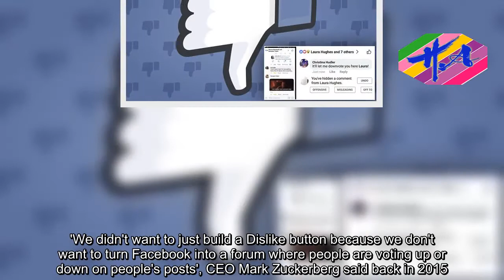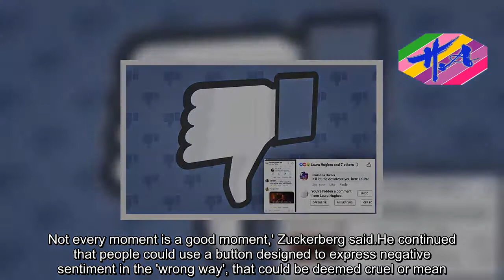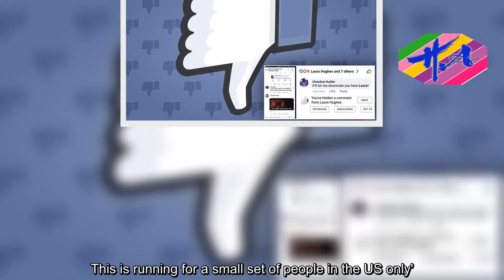WILL FACEBOOK GET A 'DISLIKE' BUTTON? - News Techcology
This feature has been on the cards since 2010.Mark Zuckerberg has previously admitted the site is working on a dislike button - but at the time said it was unlikely to be called dislike.'We didn't want to just build a Dislike button because we don't want to turn Facebook into a forum where people are voting up or down on people's posts', CEO Mark Zuckerberg said back in 2015.'That doesn't seem like the kind of community we want to create.''What they really want is the ability to express empathy. Not every moment is a good moment,' Zuckerberg said.He continued that people could use a button designed to express negative sentiment in the 'wrong way', that could be deemed cruel or mean.Now, the company is trialling a 'downvote' button with a few users, allowing them to signal if a comment is inappropriate or misleading.Although it seems to bring the company closer to having a 'dislike' button it is not the same thing.The downvote button does not affect how it's displayed on Facebook.When the button is tapped, it hides a comment and gives users the option to give a reason why and could help the company sieve through 'fake news'.The site says the number of downvotes will not be visible and only appear on Page posts, and not posts on Groups or public figures.'We are not testing a dislike button', a Facebook spokesperson told Tech Crunch.'We are exploring a feature for people to give us feedback about comments on public page posts. This is running for a small set of people in the US
Source: